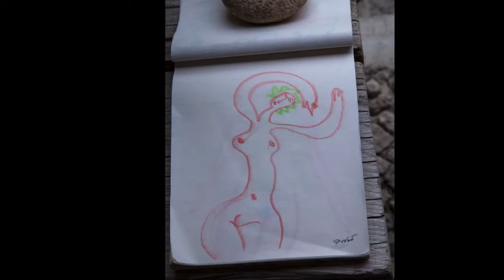Canta y baila 2016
Dibujos en el block de notas.
Jaime Goded.
ClaudiaMS-Fotografía